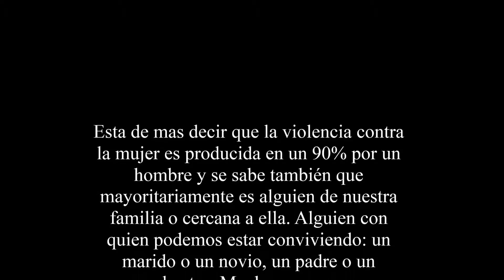LOS SIMULADORES (caracteristicas de un golpeador) / Hugo Omar Viggiano videofotos.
GOLPEADOR. LOS SIMULADO
registros visuales con textos acerca de los pasos a seguir para detectar a un Golpeador de Mujeres.Las fotos pertenecen a una noche con amigos simuladores.Hugo Omar Viggiano fotografias.